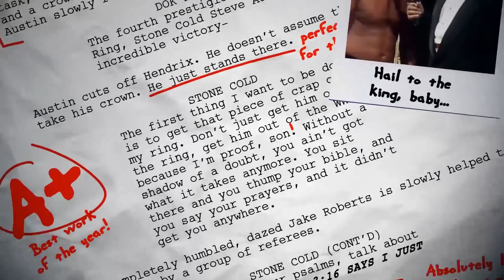WWE SmackDown Live: GRADED (11 December) | TLC 2018 Go Home Show & Mustafa Ali Debut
Join Adam Pacitti for our WWE SmackDown Live review as he grades every match and segment from last night's WWE SmackDown Live on 11th December 2018, the go home show for this Sunday's WWE TLC 2018 PPV.

WWE SmackDown Live Results/Highlights:
WWE Champion Daniel Bryan def. Mustafa Ali
The rap battle between The Bar and The Usos descended into chaos
Shane McMahon & The Miz def. The Vegas Boys
Rey Mysterio attacked Randy Orton with a steel chair
Rusev & Jeff Hardy def. U.S. Champion Shinsuke Nakamura & Samoa Joe
Asuka def. Charlotte Flair via Disqualification then attacked Charlotte and Becky Lynch